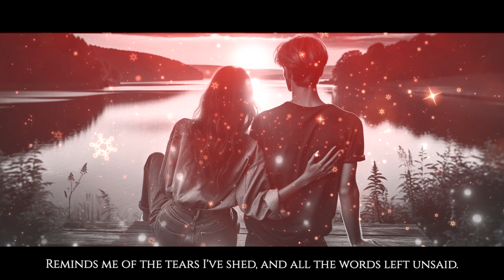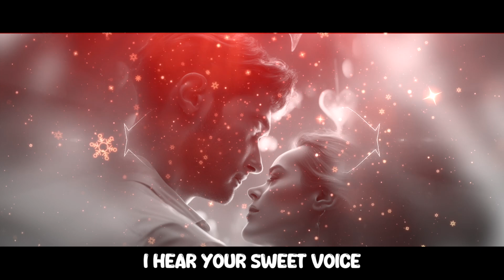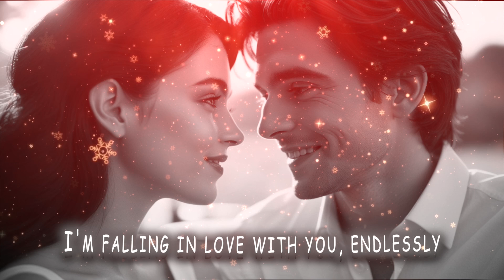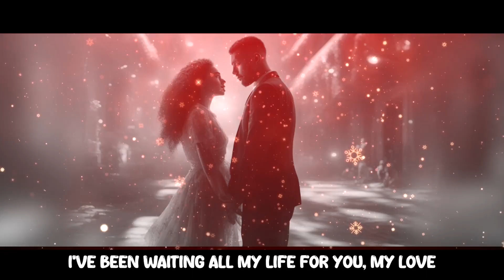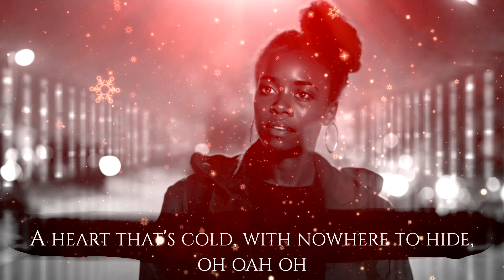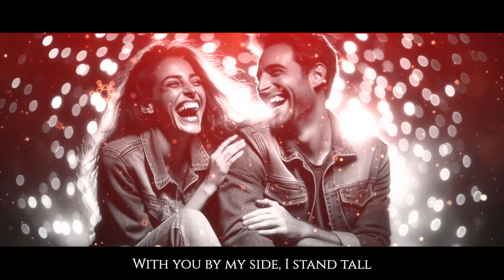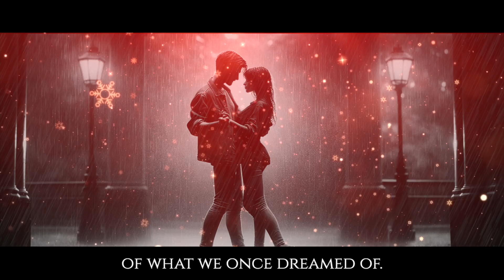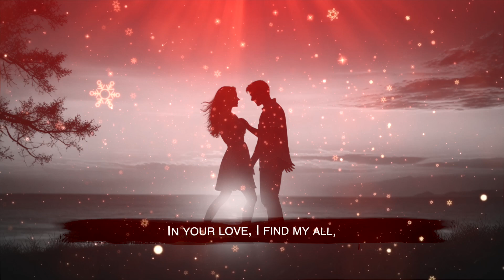Timeless Love & Romantic Hits: The Ultimate Playlist of Chill, Heartfelt Songs for Couples & Lovers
Producer - Girjesh Gupta
Vocal Production Ft.-  Monki Blair
Writer/Composer/Music/Video Editor - Abhishek Prajapat(Chintu Da) & Girjesh Gupta
jukebox
Discover the ultimate playlist of love and romantic songs, featuring the best love songs for couples, perfect for setting the mood on date nights, weddings, or any special occasion. Whether you’re looking for soft romantic songs, classic love ballads, or trending romantic hits, this collection has everything you need. Filled with timeless favorites and popular romantic songs, this playlist creates the perfect background for a romantic evening or special celebration. From slow love songs to modern romantic tracks, these heartfelt melodies will make every moment memorable. Perfect for Valentine’s Day, anniversaries, and cozy nights in, these love songs are guaranteed to bring you closer to your special someone. Tune in and enjoy the best romantic music, designed for love and intimacy